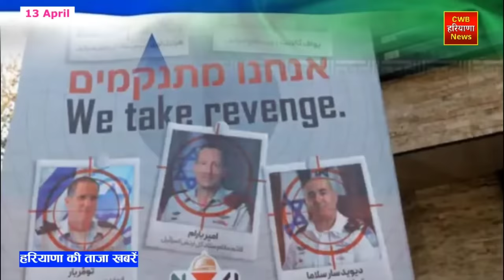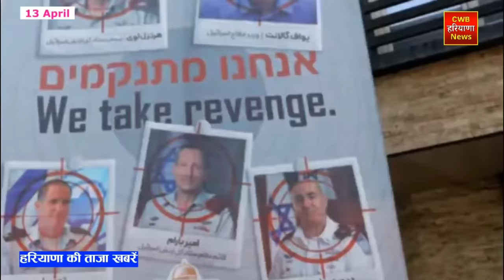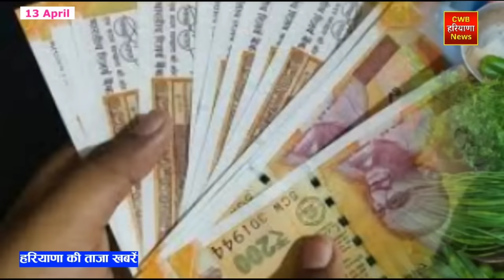13 April 2024 Haryana News || हरियाणा की ताजा खबरें || Haryana Live News || CWB Hindi News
हरियाणा की ताजा खबरें || Haryana Live News || 13 April 2024 Haryana News || CWB Hindi News

चैत्र  मास,     शुक्ल पक्ष, 13 अप्रैल सन 2024      Today 13 अप्रैल 2024

Today is Saturday - the fifth day of Shukla Paksha of Chaitra month - according to English

++ April 13 is the fifth day of Chaitra Navratri. On the fifth day of Navratri, Mother Skandamata, the fifth form of Goddess Durga, is worshipped.

++ Possibility of hailstorm and rain in Haryana, yellow-orange alert issued in these districts

++ Chief Secretary angry over Mahendragarh school bus accident: DC-SP tightened screws; Said - put shoes on those who do wrong, the sacrifice of children should not be wasted

++ Haryana Board's canceled 10th-12th examinations will be held again, note the date and time here

++ Bumper recruitment in Bhagat Phool Singh Women's University, Sonipat

++ Good news for ration depot holders in Haryana, government took a U-turn on its decision.

++ Mahendragarh bus accident; Big decision of Kanina Bar Association, no lawyer will represent the accused party

++ Congress's new strategy to defeat BJP in Haryana, preparation to play celebrity card on Gurugram Lok Sabha seat

++ On the question of INLD-JJP uniting, Digvijay said - OP Chautala will decide to call us back.

++ Now common passengers will also be able to travel in Vande Bharat train, sleeper coach is being expanded; This will be the route

++ Government Jobs: Recruitment for more than 12 thousand posts of Sub Inspector in Gujarat Police, last date of application is 30 April, 12th pass should apply.

++ India's advisory - citizens should not go to Iran-Israel: Claim - Iran can attack Israel in 2 days; America said- China, Saudi should stop the conflict

++ Retail inflation rate decreased to 4.85% in March: This is the lowest in 10 months, reason – prices of food items decreased.

++ Delhi Capitals defeated Lucknow Supergiants for the first time in IPL, defeating the Supergiants by 6 wickets in the 26th match of the season.

Haryana Live News | 13 April 2024 | 13 April news | Today cwb Hindi News | Nonstop News | आज की ताजा ख़बरें | News Headlines | Mausam Vibhag Aaj Weather SBI LIC HR Breaking News ! आज 13 April 2024 हरियाणा के मुख्य समाचार बड़ी खबरें  PM Modi Bank Hindi news SBI Weather Hindi news big news of the day (news bulletin) Live watch today breaking news video here. Today Breaking News ! आज हरियाणा की ताजा खबर 13 April 24 हरियाणा के मुख्य समाचार बड़ी खबरें PM Modi SBI news Bank | News Aaj ki Taza Khabar Today Breaking News CWB Hindi News CWB India News Modi Speech Today Latest Breaking News,Nonstop CWB 13 April 2024 Samachar  Today Weather CW News Haryana Kisan Andolan Manohar lal Chandigarh News
CBW News CWV News CVW News अप्रैल 2024 News Ram Mandi Ayodhya, बजट 2024 Delhi Kisan Andolan Lok Sabha elections

Haryana_News
Rajasthan_News

IPL_2024
RamNavmi_2024

13 अप्रैल 2024 हिंदी समाचार

Haryana News 13 April 2024

Cwb Hindi News April

CWBNews 13 April 2024

13 April हरियाणा की खबरें